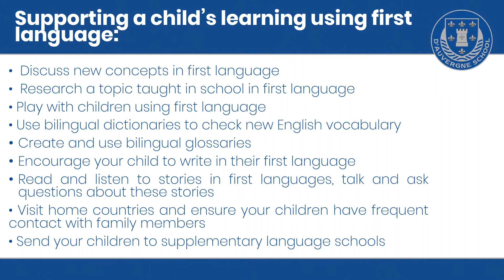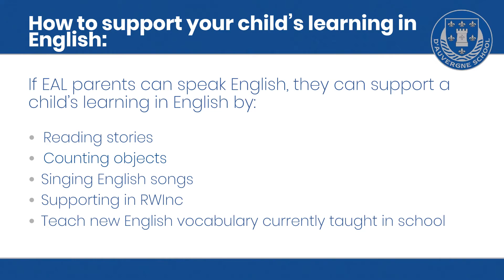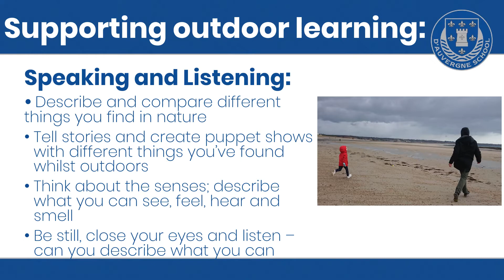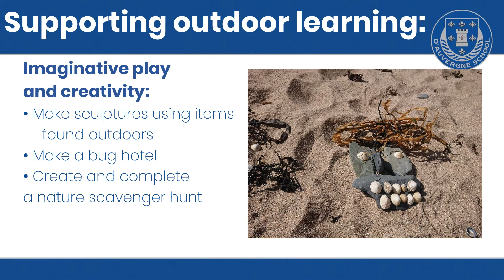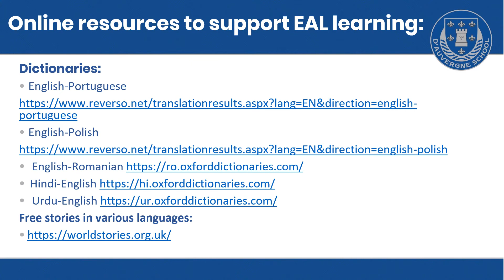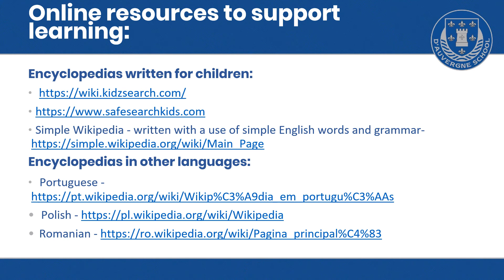Guide for EAL Parents and Carers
English as Additional Language
Outdoor learning
The Guide was created by Mrs Fernandes and Mrs Kruk